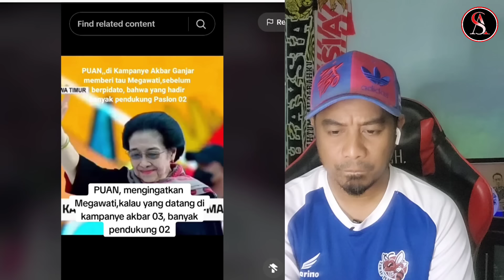Kualitas Kampanye Paslon 01 02 03 ! INI PELAJARAN YANG AKU DAPAT PEMILU 2024 INDONESIA !! 🇲🇾Reaction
Sekian wasalam